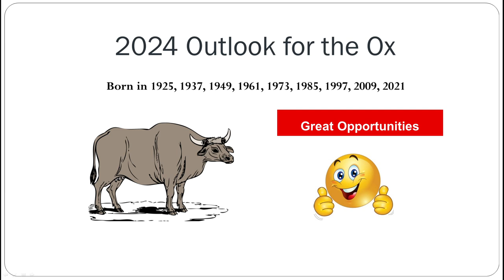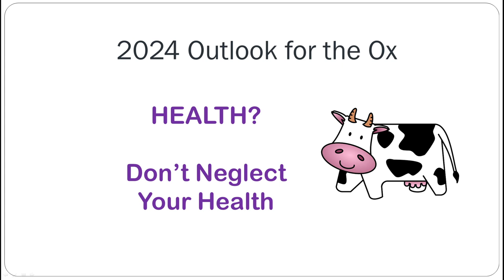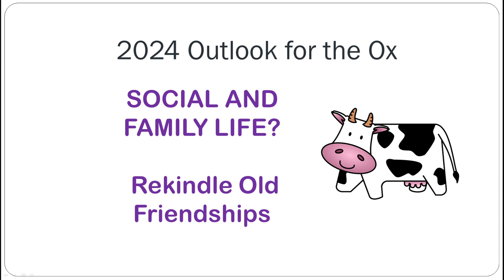Ox 2024 Animal Sign Prediction | Progress and Change Awaits | Year of the Yang Wood Dragon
The year 2024 brings progress and change for any Oxen who are willing and happy to put in the time and effort to achieve their goals this year. With a positive attitude and action plan, Oxen should find themselves equipped to succeed in their goals.

2024 FENG SHUI AND ASTROLOGY CALENDAR - NOW ON SALE!!!
Our 2024 Year of the Wood Dragon, Annual Feng Shui and Astrology Calendar (PDF)

Join Margaret on this channel as she shares invaluable lessons and useful information about harmonious living, a healthy lifestyle, Feng Shui, natural remedies, exercises, and Chinese Metaphysics.  Margaret is an author, speaker, and consultant; the founder of Cecconet Publishing House and Feng Shui for Health and Wealth; author of "What Ever Happened to APPLE?" and “A Homeowners Guide to Feng Shui, Easy Tips to a Harmonious Home”.